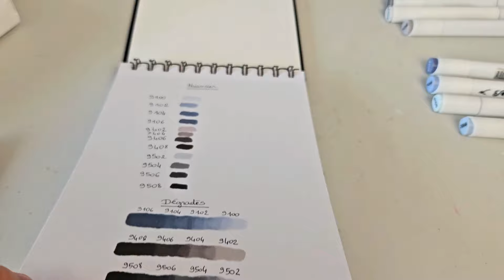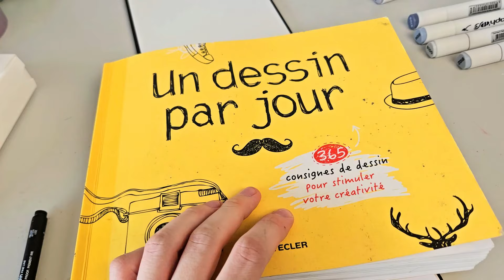Les feutres à alcool Graph’It testés par EloDraw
Notre partenaire Elo Draw teste les Graph'it pointe brush ! C'est la gamme de couleur Mix Grey avec une large palette de couleurs grises. Ce matériel a été offert par le Géant des beaux-arts.

Retrouvez dans cette vidéo tous les tests que j'ai pu réaliser avec ces Graph'it. Vous pouvez également vous référer à la timeline.

Pour vous procurer le matériel que j'ai utilisé dans cette vidéo :
Carnet Graph’It Layout double face spécialement conçu pour les feutres à alcool

Timeline :
00:00 Intro & Opening
00:42 Présentation des Graph'it Mix Grey & du carnet layout
01:31 Nuancier de couleur
01:50 Dégradés de couleur
02:58 Démonstration 1 : Personnage sous la pluie
05:32 Démonstration 2 : Tuto paysage sous la brume
10:50 Conclusion